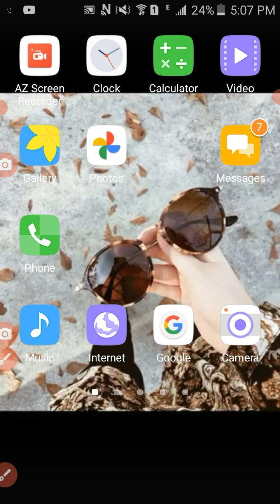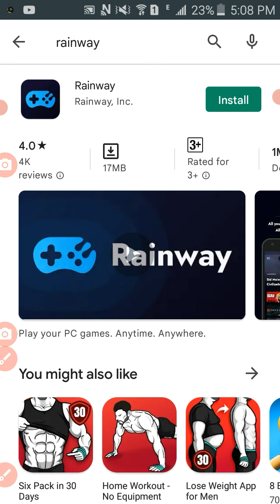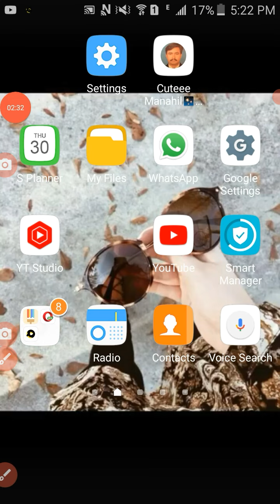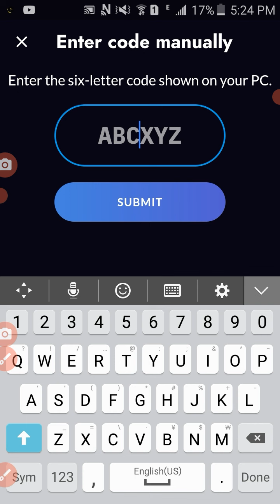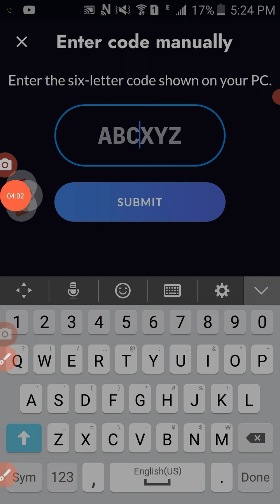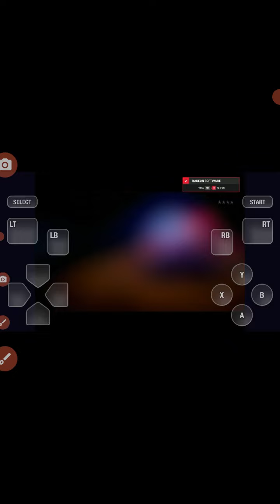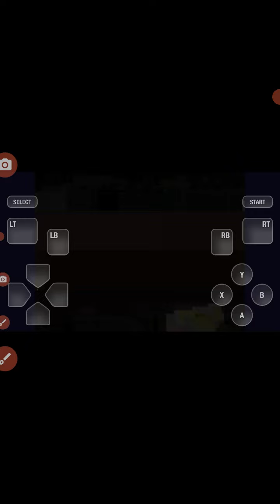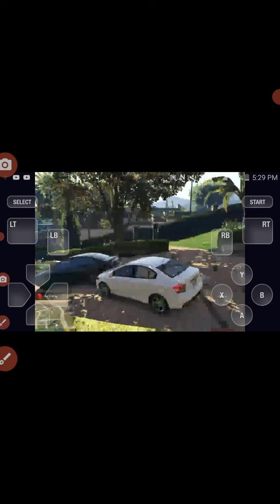Rainway app unlimited code free New update gta5